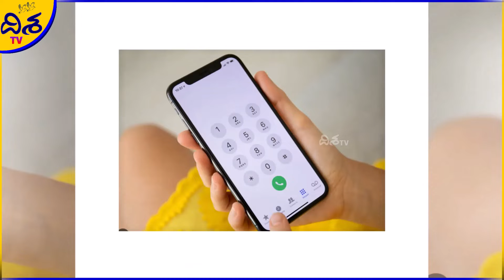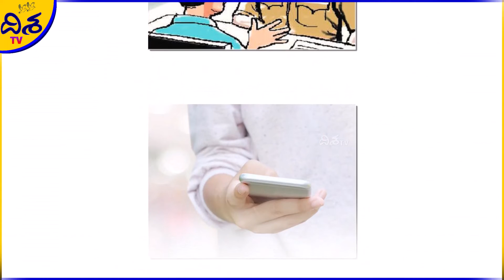ఇద్దరి మొగుళ్ళ ముద్దుల పెళ్లాం...| Crime Stories In Telugu 2023 | Triangle LoveStory Crime |Disha TV